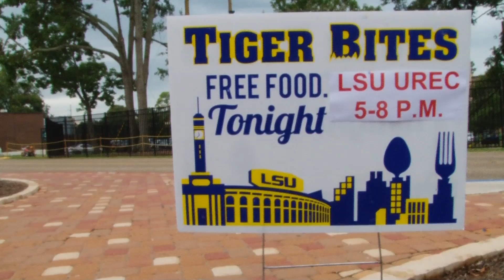Tiger Bites 2013 Thank You